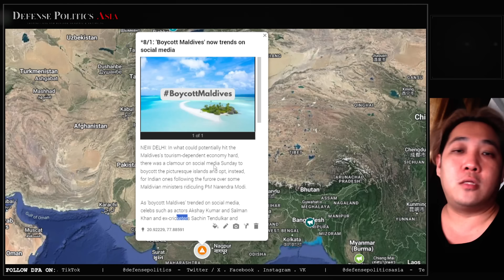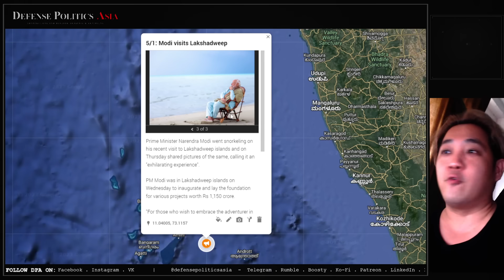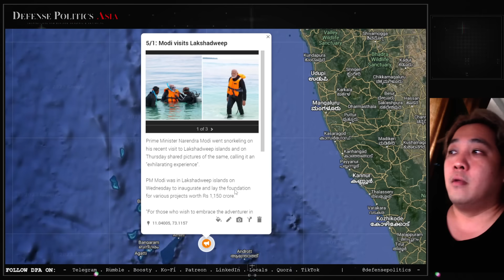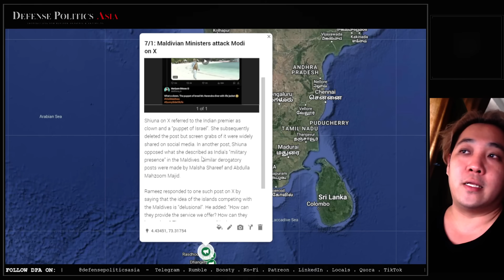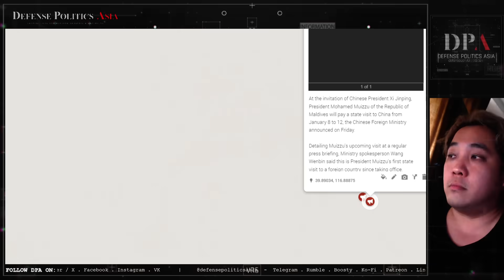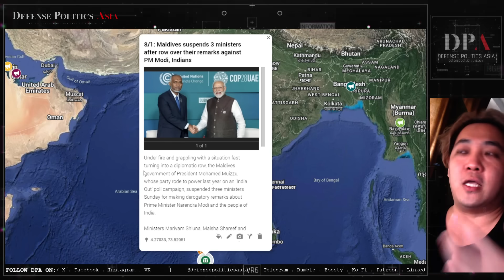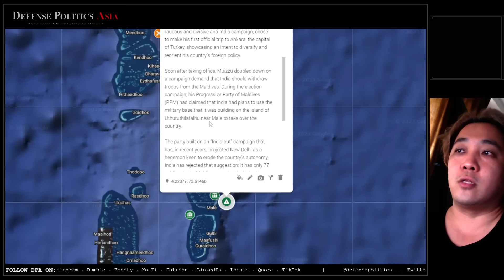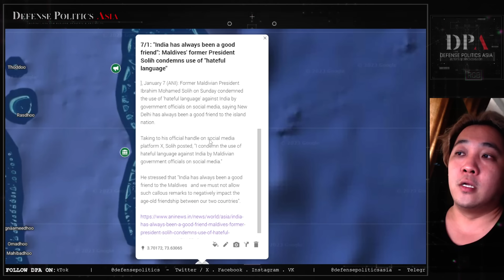[ India-Maldives ] Serious diplomatic row causes boycott to Maldives while Maldives pivots to China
0:00 Intro
0:38 'Boycott Maldives' now trends on social media
1:05 Modi visits Lakshadweep
2:44 Maldivian Ministers attack Modi on X
5:41 MEA summons Maldives high commissioner
6:11 Travel Portal Suspends Flight Bookings To Island Nation
6:55 President of Maldives to visit China from January 8 to 12
8:30 Maldives Govt distanced from derogatory remarks against PM Modi by Maldivian ministers
9:08 Maldives suspends 3 ministers after row over their remarks against PM Modi, Indians
9:40 ‘India out’: Maldives president eyes Middle East partners with early trips
11:33 "India has always been a good friend": Maldives' former President Solih condemns use of "hateful language"
11:58 Analysis and Conclusion

SUPPORT DPA TO FLANK YOUTUBE SUPPRESSION!!!